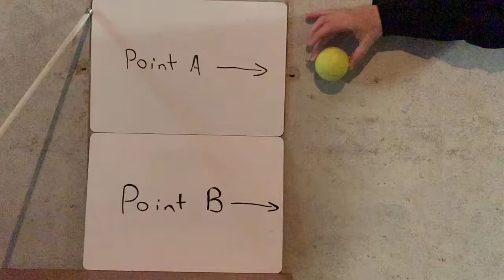Dropped ball video